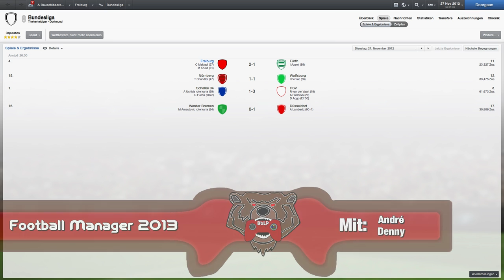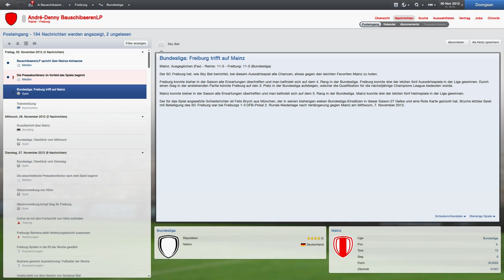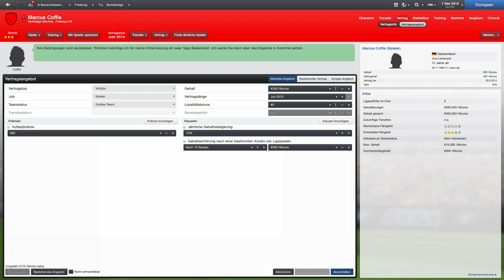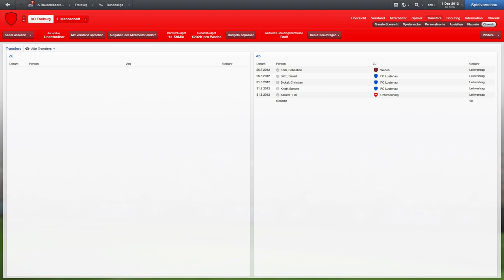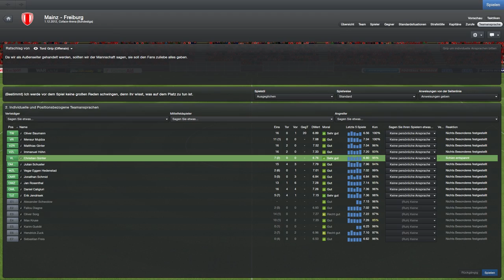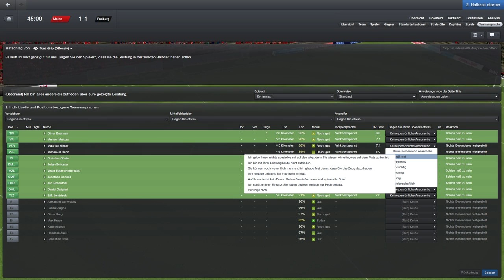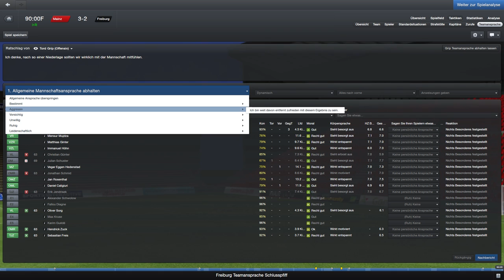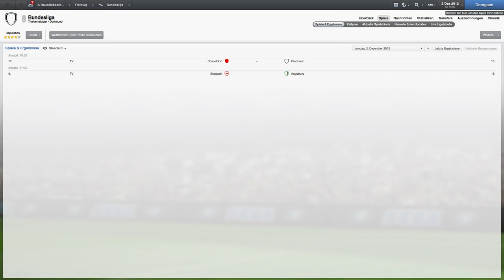Football Manager 2013 #022 - Makiadi macht Stress / Mainz 05 [Let's Play]